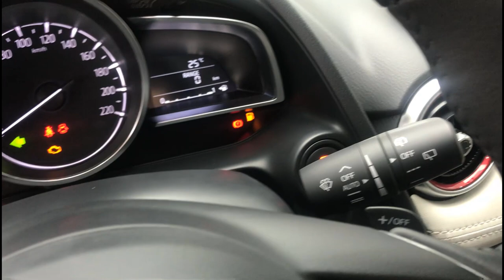Mazda 2 hatchback 2019 - Tel TVBH: 0979.160.964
Mazda 2 hatchback 2019